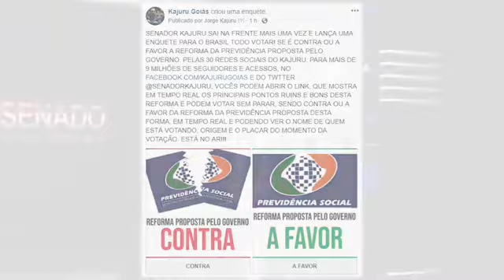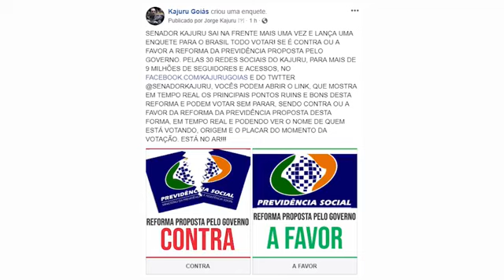O SENADOR JORGE KAJURU GANHA APOIO TOTAL AO FALAR DAS DOENÇAS RARAS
O SENADOR JORGE KAJURU GANHA APOIO TOTAL AO FALAR DAS DOENÇAS RARAS E ANUNCIA QUE O SEU CENTRO DIABÉTICO DE GOIÁS AGORA VAI SE ESPALHAR POR TODO O BRASIL!!! E AINDA : O PRESIDENTE BOLSONARO NO HOSPITAL E O AUMENTO DO DESEMPREGO . VEJA AGORA NA PRIMEIRA EDIÇÃO DE A VOZ DO SENADO, COM DIANA LINS